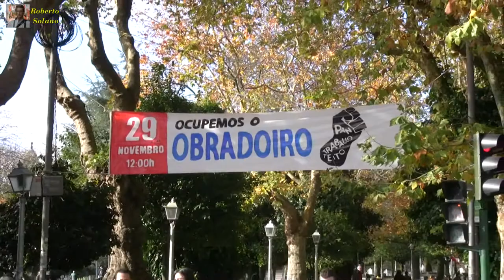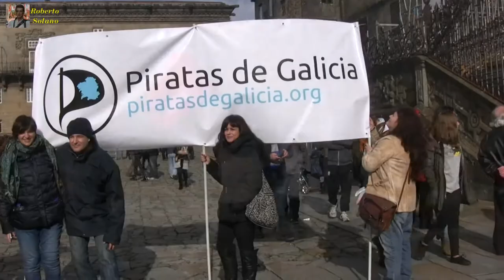29N Columna Vigo en Santiago 29/11/2014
La protesta viguesa se lanza a la carretera rumbo a Santiago de Compostela, donde se unen a las demás columnas para protestar por la situación social, política, laboral y económica.